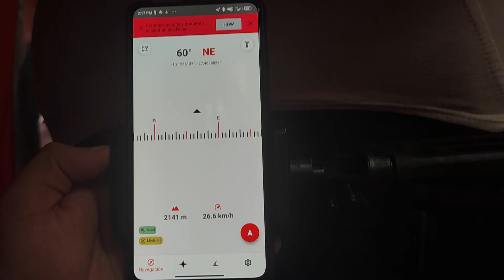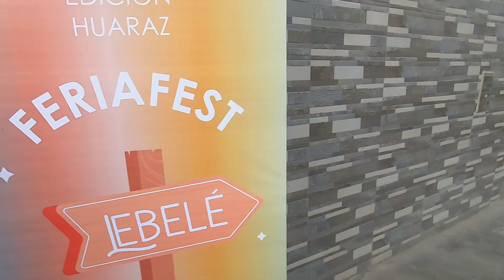PRIMER VIAJE EN PANDEMIA 🗻VAMOS A LOS ANDES PERUANOS | Pao Acevedo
Hola, Soy Pao
abajo te dejos algunos links por si te interesan!

❤️MI EMPRENDIMIENTO

🇵🇪 Mi Emprendimiento de Medias

App que uso para aprender Idiomas :

¡Aprende un idioma gratis conmigo! Duolingo es divertido y efectivo. Aquí está mi invitación:

Todos tenemos un amigo...
¡Que aún no ha usado Rappi!

Les Regalo S/150 en costos de envío para que disfruten durante su primer mes en Rappi.

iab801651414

Cornershop by Uber es la forma fácil de pedir tus productos del supermercado con entrega el mismo día o al día siguiente. Acepta esta invitación y obtén 3 pedidos con costo de envío de S/ 0. Válida por un mes dónde Cornershop by Uber esté disponible.